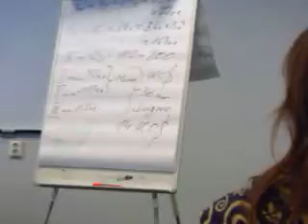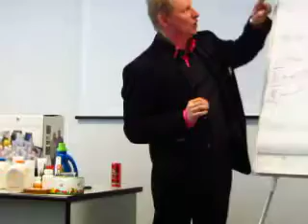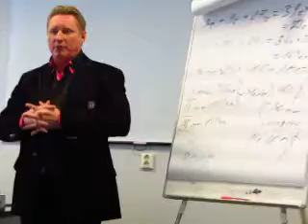Форевер Ливинг продакс(Foreverliving Products) Эймантас Янушес